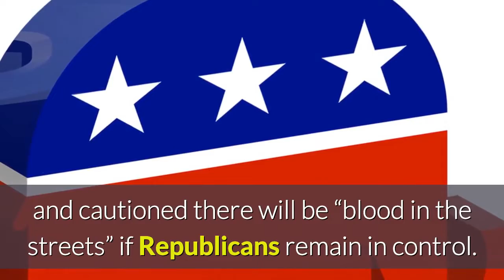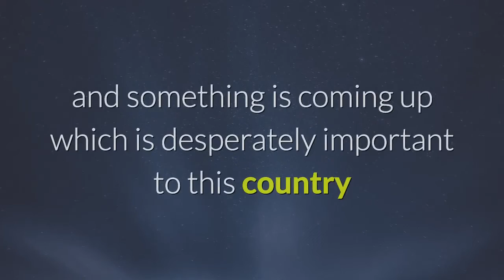Actor james cromwell warns of blood in the streets if democrats dont win election